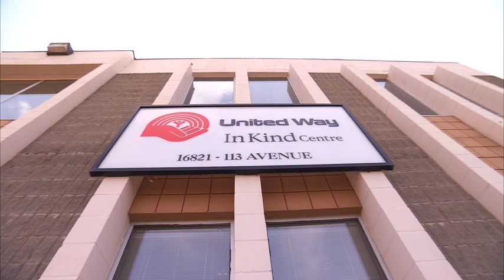Speaker Series - Tools for School